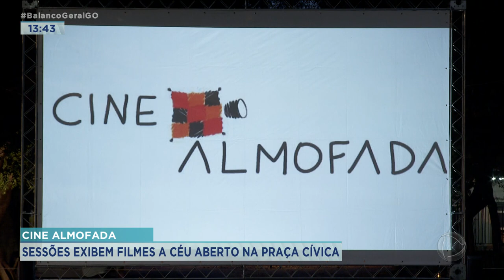CINE ALMOFADA: SESSÕES EXIBEM FILMES A CÉU ABERTO NA PRAÇA CÍVICA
UM CINEMA A CÉU ABERTO NO MEIO DA PRAÇA CÍVICA EXIBE FILMES RENOMADOS, INDICADOS E VENCEDORES DE PRÊMIOS INTERNACIONAIS. TUDO DE GRAÇA. É SÓ LEVAR UMA ALMOFADA PARA SE SENTAR NO CHÃO, E A PIPOCA.